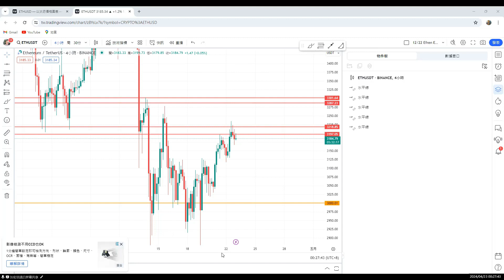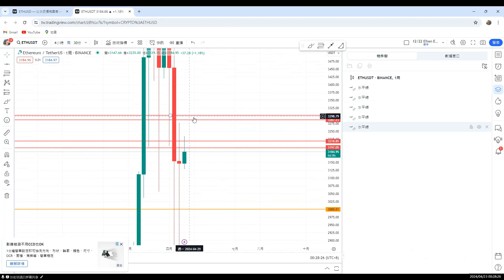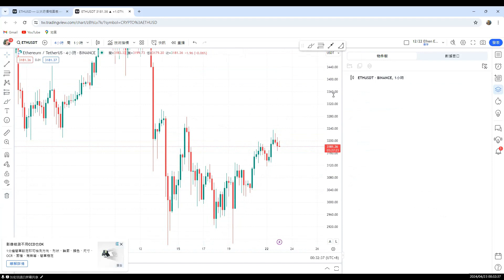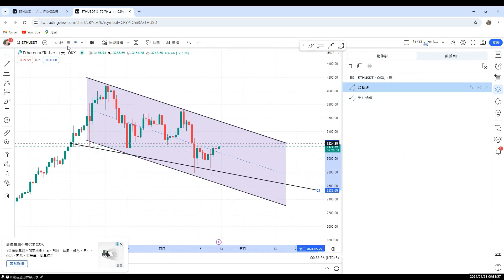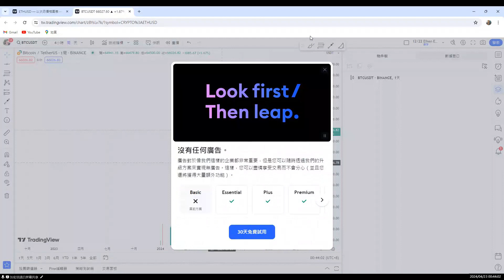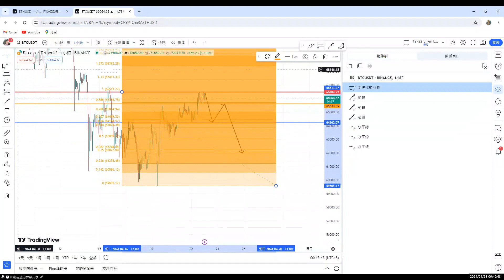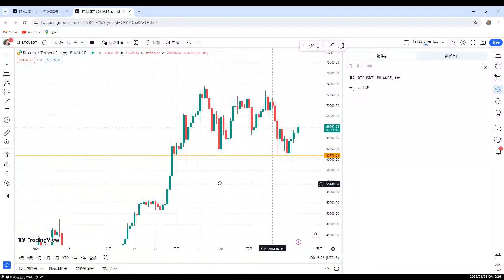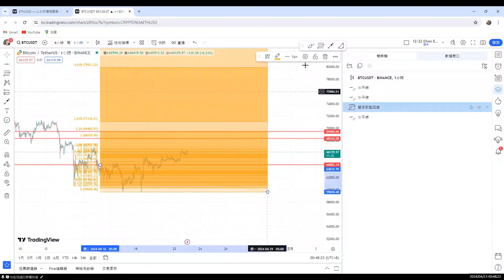《04/23 加密胡適復盤一BTC&ETH至少要再回撤至62000&3000》btc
加密胡適每日復盤時間為0:30~01:20
為技術分析班專屬服務
YT只會節錄其中一小段
上傳影片的時間會在復盤後的8~10hr
若想跟我們學習系統化的技術分析
歡迎加入加密胡適初階＆中階班

初階班：200U/年
中階班：300U/年

邀請碼：2357609

您已被邀請加入「水果王子教你做交易」！請點選以下連結加入社群！